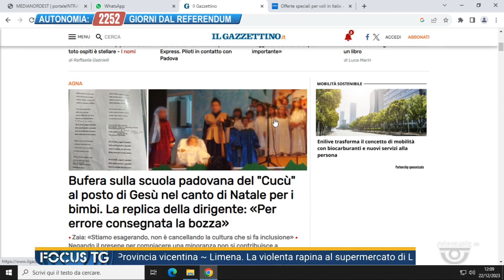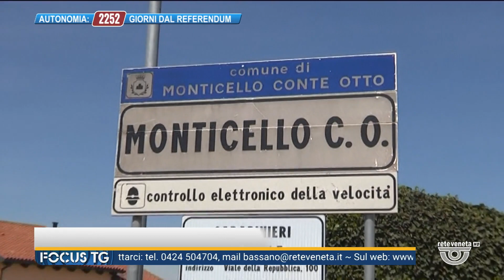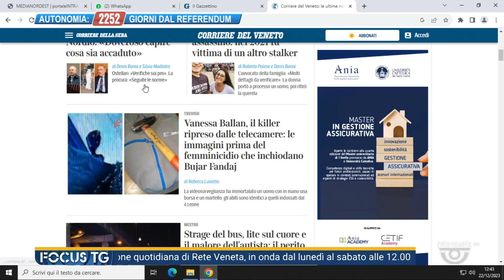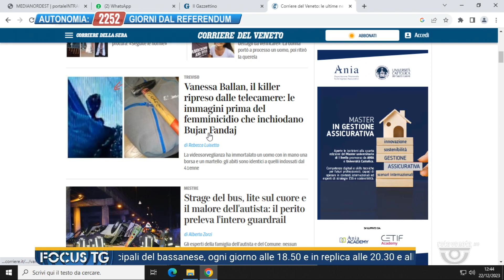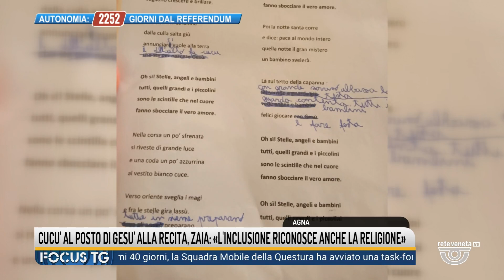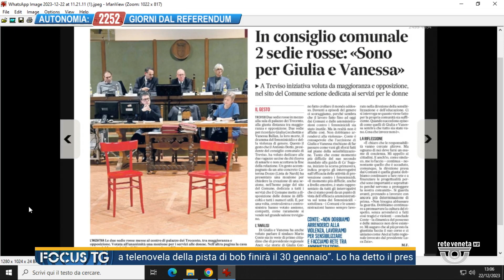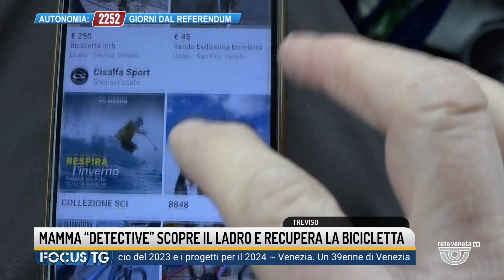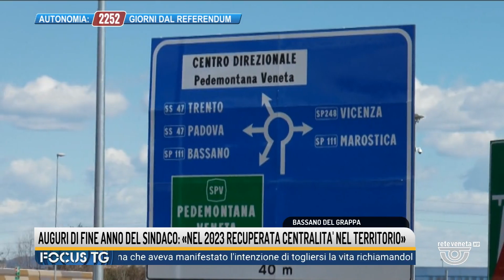FOCUS TG | 22/12/2023